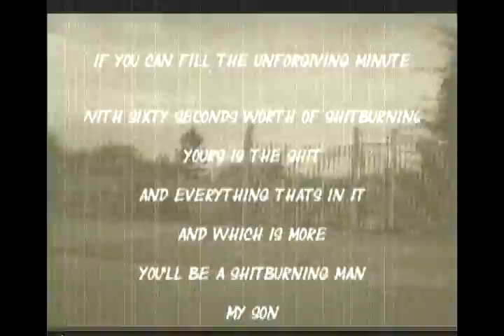sqopij - Shitburner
sick of all these egits...